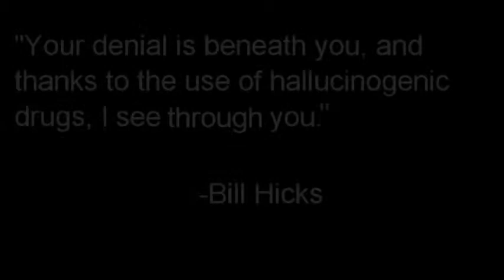I See You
A very brief film wherein we were given a few specific lines (save for the last one spoken off screen). They were likely from a real film, and so what I did was, I went and ruined it for everybody.